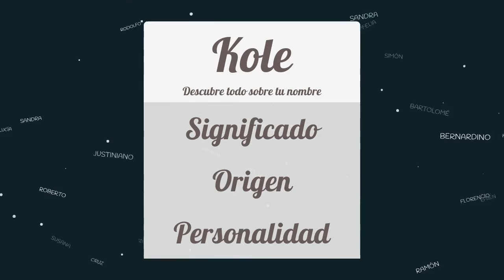Significado de Kole, nombre Inglés para tu bebe niño o niña (origen y personalidad)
Descubre el significado del nombre (Inglés) Kole y el origen de su procedencia. En la fuente original podras descubrir la personalidad y algunos datos curiosos del nombre para tu bebe.